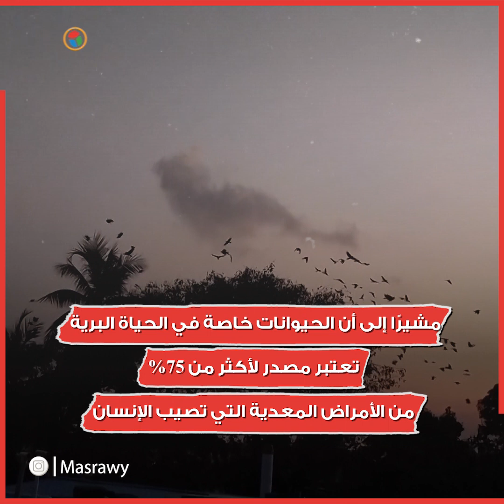سلالة كورونا الجديدة NeoCov تنتشر بين الخفافيش.. فهل تنتشر بين البشر أيضًا؟